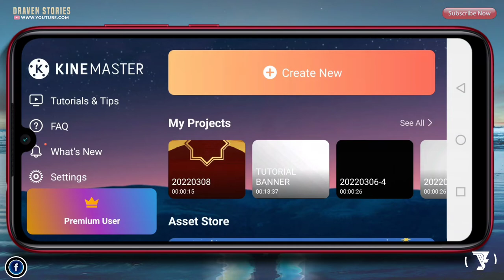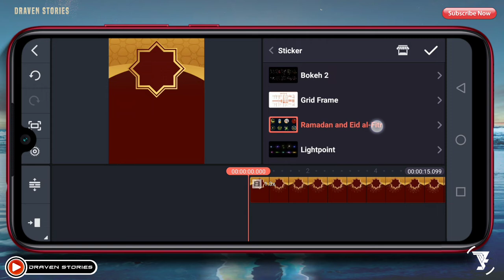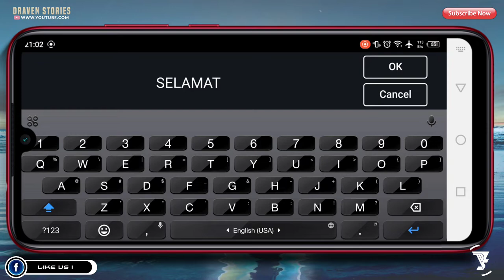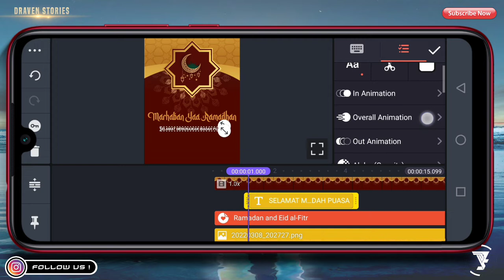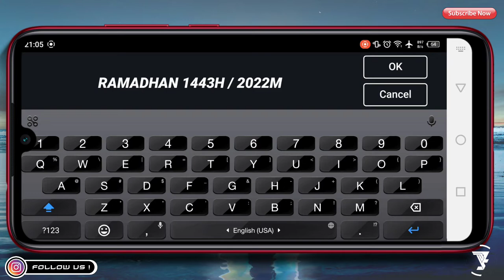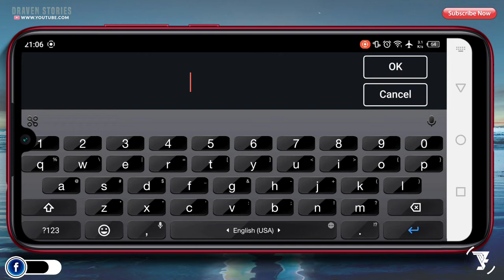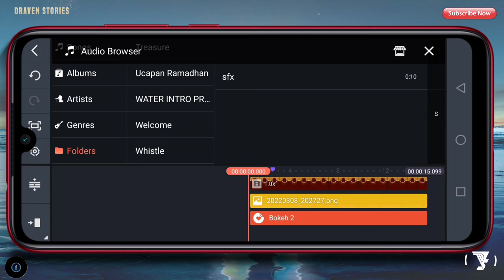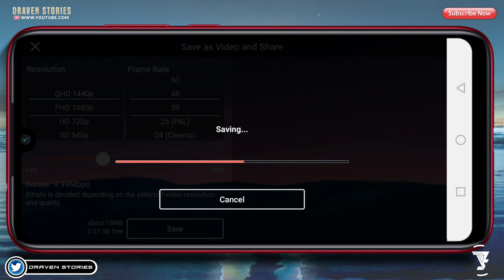Cara Membuat Video Ucapan Ramadhan 1443H #1 di Android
Ucapan Ramadhan 1443H di Android || Free Template

Hello Brothers,

Di video kali ini aku akan memberikan tutorial cara membuat video ucapan ramadhan di android dengan aplikasi Kinemaster. Untuk kalian yang ingin membuat video ucapan Ramadhan 1443H kalian bisa lakukan tutorial android ini dan simak videonya hingga selesai.

LOGO ISLAMI

MATRIAL PROJECT